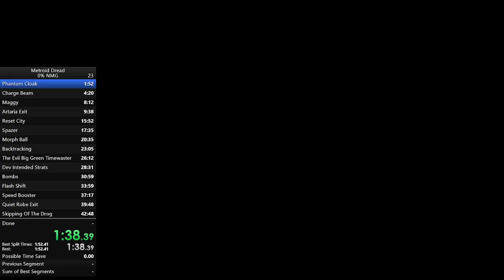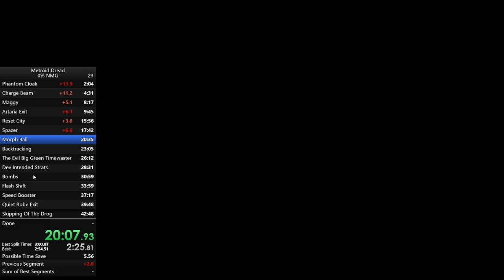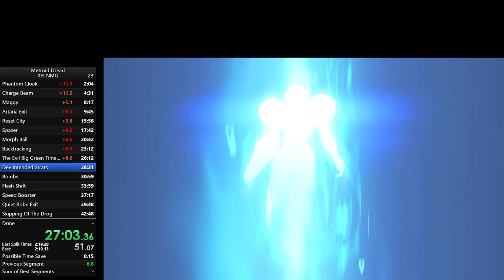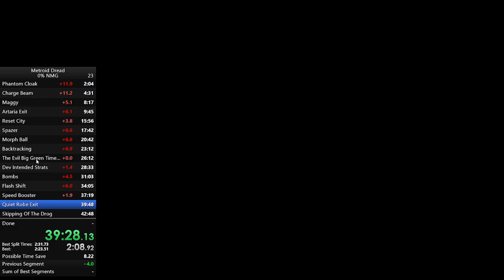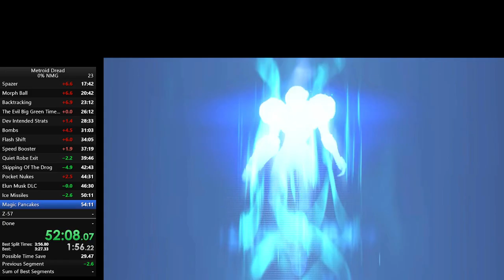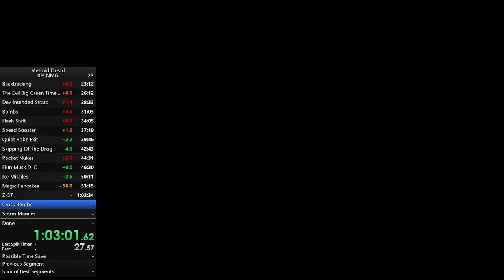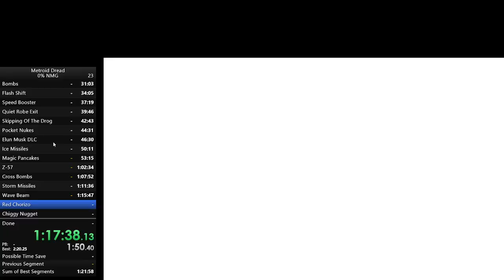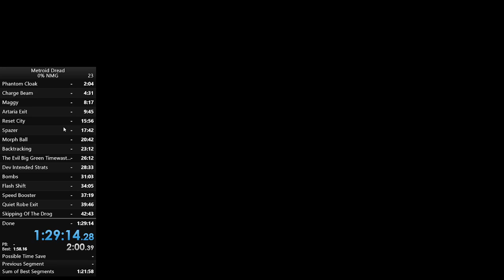Metroid Dread 0% NMG in 1:29:14! (Old PB)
Need A Sub 1:20 before I move on from this category